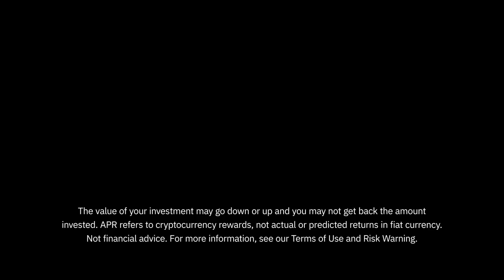YFI Liquid Locker live! veYFI x sdYFI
✨Another addition to our LiquidLockers: YFI Liquid Locker live!✨